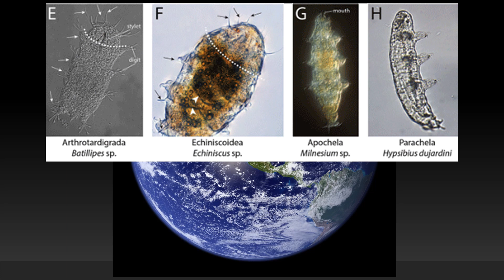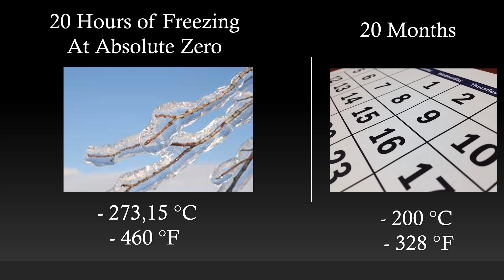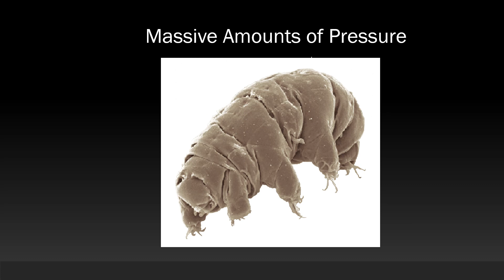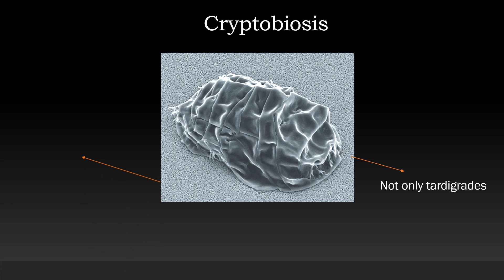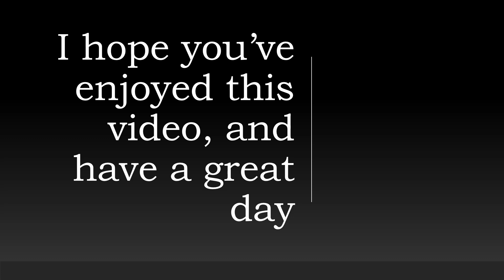What Makes Tardigrades So Tough ?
Discover how this microscopic animal can survive in many harsh environements.

Sources for the images :
Rawpixel
Pixabay
Pexels
Wikimedia Commons

I hope you've enjoyed the video, and have a great day !